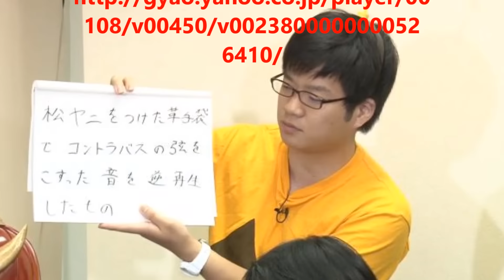ゴジラの鳴き声はある楽器の音だった？ セツメイト